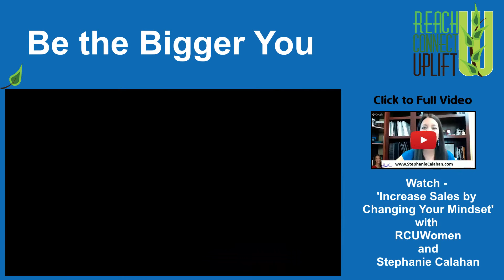Be the Bigger You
When something upsets you, do you let it influence your whole day?
Do you get up each day and set your mind that it will be a good day, or do you have the mindset that something is bound to go wrong and therefore it does?
Are you being the bigger you? yes, being that person that you always want to be!